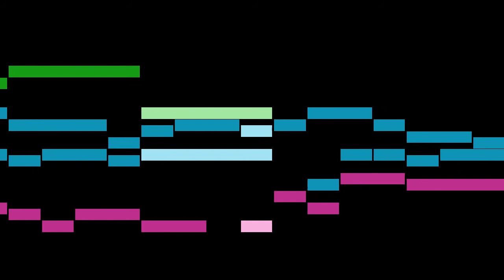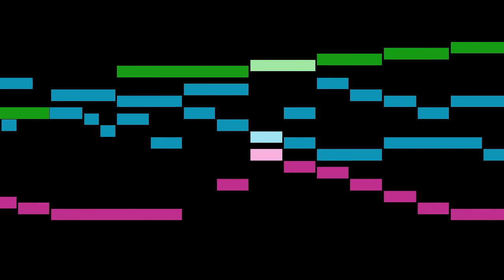Cato - Fantasia Chromatica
An animated score of "Fantasia Chromatica", by Cato.